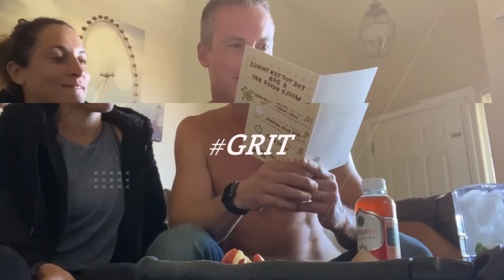Inspiration After Prison w/ Paul Macaluso - Episode #14 - Gritability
Adam Clausen sits down with Paul Macaluso to talk about how they were able to still find inspiration through gritability after prison.